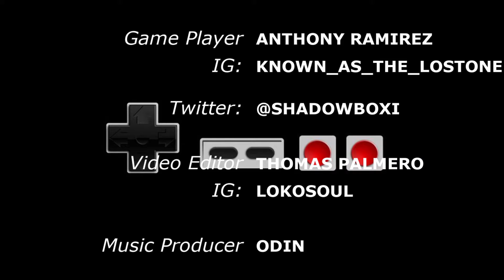World War Z Outbreak in New York City Hell and High Water Chapter 3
The Virus has spread to New York City. I must escape.